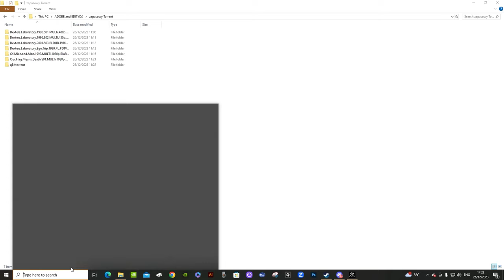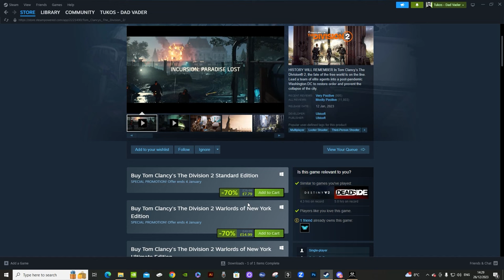New World | Mój pierwszy raz 😏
Broniłem się przed tą grą od jej premiery. No ale w końcu dałem się namówić. Ktoś z was w to gra, jakie są wasze opinie?

0:00 Wstępniaczek
2:00 Gameplay: Pierwsze wrażenia
2:57 Tech Talk
5:40 Gameplay: W co grać?
11:00 Gameplay continuum
19:25 Nie ma tu Story?
20:00 Gameplay continuum
25:10 Tukos jak Obeliks
26:20 Gameplay continuum
41:15 Tech Talk
44:13 Gameplay continuum
52:00 Jednak Nowy zakup
54:04 Podsumowanko

Dzieki!
Tukos